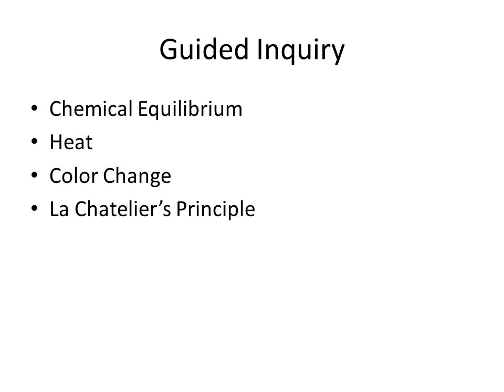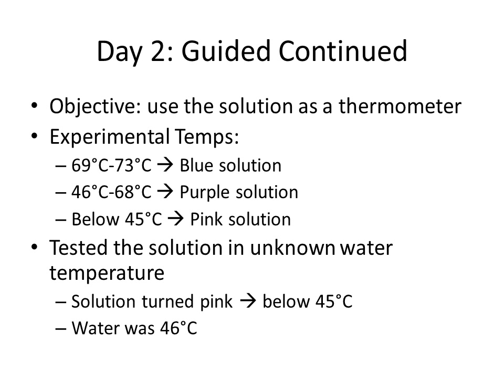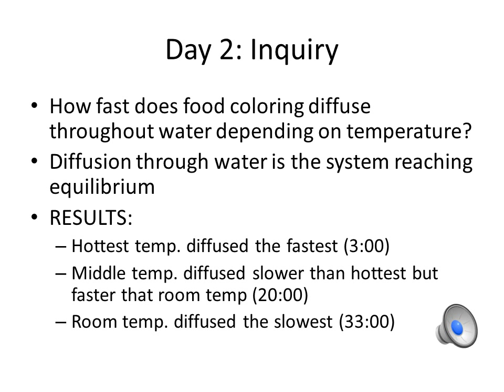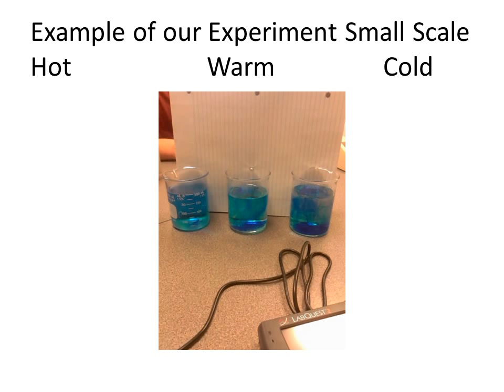Equillibrium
Casey Kreiter
Kevin Freyerer
Kelsey Myhre